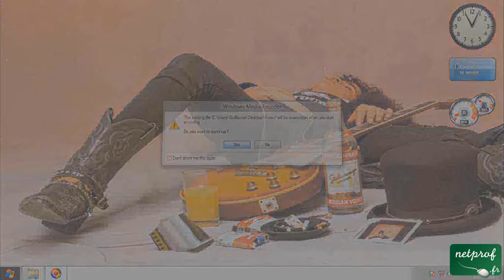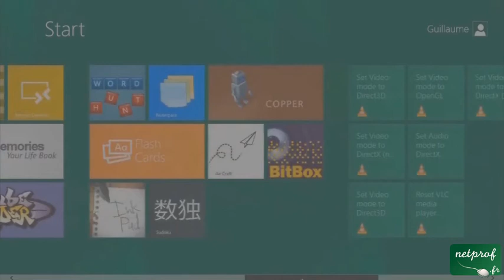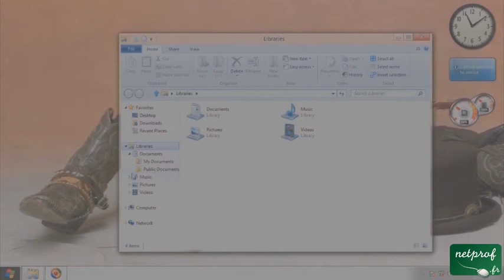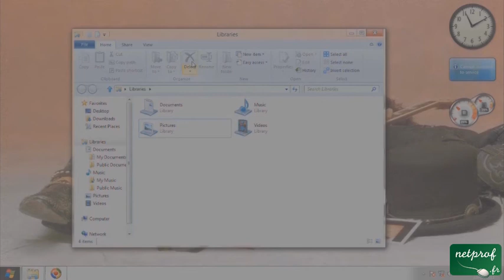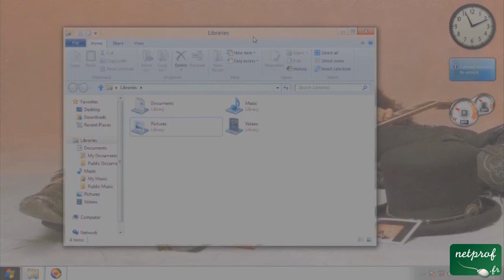Windows 8 Beta